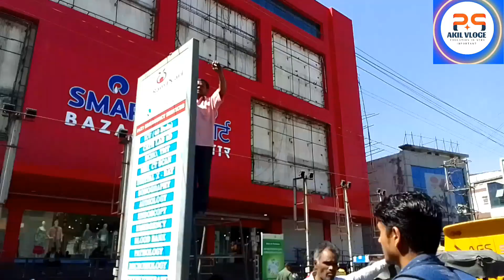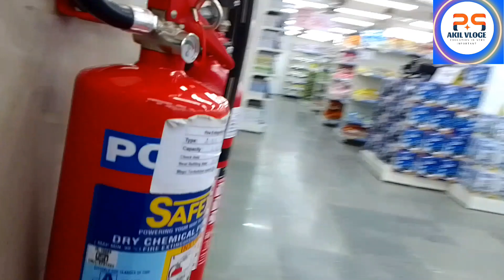रांची बिंग बाजार में सोपिग करते हुए, आज दिनांक 09/02/2023, AKIL VLOGE Channel